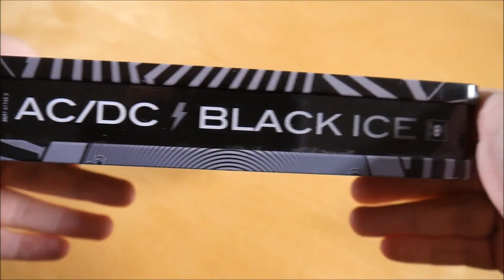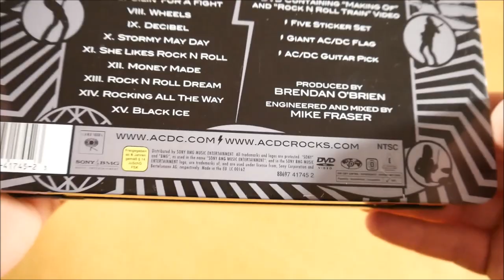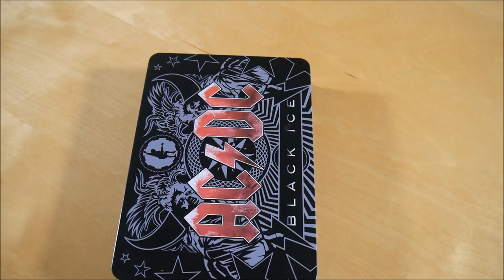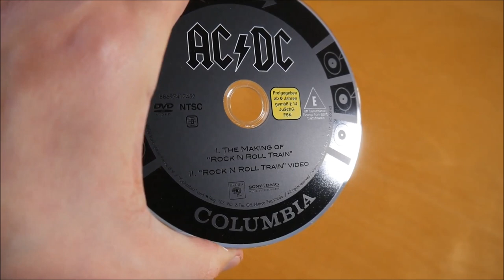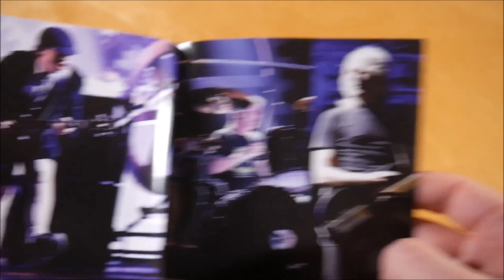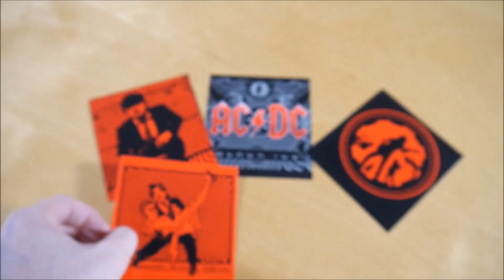AC/DC - Black Ice Box Unboxing German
In diesem Video zeige ich euch die Black Ice Box von AC/DC.
► Hier könnt ihr das Album kaufen:
Weitere Musik von AC/DC

► ALBUM INFOS
AC/DC - Black Ice
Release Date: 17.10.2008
Kaufpreis: ? €

Die Black Ice Box ist auf 100.000 Stück limitiert.

Black Ice Box Inhalt:
- Album
- DVD
- Fahne
- Plektron
- Sticker (5x)

Black Ice Tracklist:
01. Rock 'n' Roll Train
02. Skies On Fire
03. Big Jack
04. Anything Goes
05. War Machine
06. Smash 'n' Grab
07. Spoilin' For A Fight
08. Wheels
09. Decibel
10. Stormy May Day
11. She Likes Rock 'n' Roll
12. Money Made
13. Rock 'n' Roll Dream
14. Rocking All The Way
15. Black Ice

Black Ice Info:
Das Album von AC/DC erschien am 17. Oktober 2008 über Columbia Records.